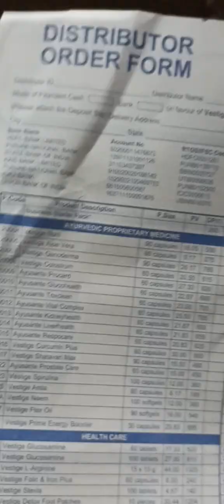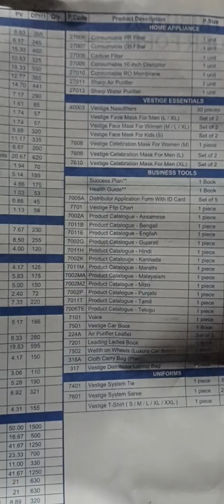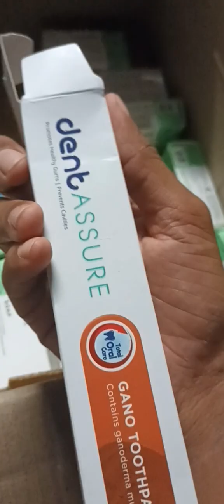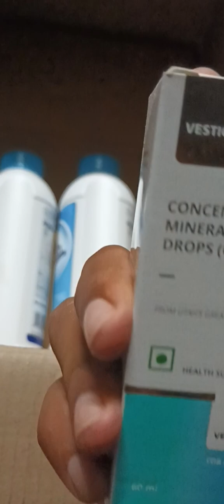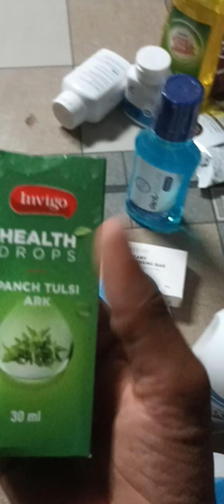May - 2023 Month Re-Purchase Products Received 100 Pv Consistency ✨️✨️✨️DD Santhosh VST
May - 2023 Month Re-Purchase Products &100 PV CNC Free Products Voucher Products Received